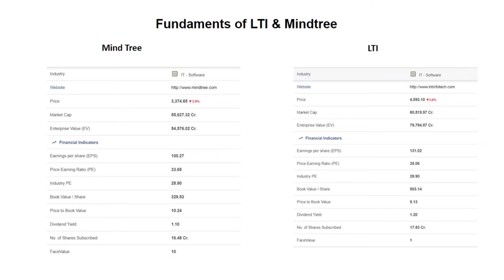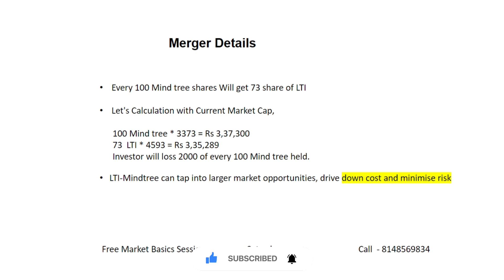Mind Tree - L&T Infotech Merger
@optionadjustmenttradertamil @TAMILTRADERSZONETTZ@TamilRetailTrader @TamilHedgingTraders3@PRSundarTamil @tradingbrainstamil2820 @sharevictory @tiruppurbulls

In this video we have given detailed about Mind tree and L&T Info tech Merger.

Every 100 Mind tree share will convert into 73 share of LTI.

Free Demat Account Openning & Get Free Online classes of What is Stock Market & How to Invest & Trade for every Saturday.

Knowledge is Power. So let's learn from Basics, understand the Technical and Fundamental concepts of Stock Market & Mutual Funds in our Tamil.

All About Savings💰
All About Earnings💸
All About Money💷💶💵

This channel is created for learning and education purpose.
Learn to Equities
Learn to MFs
Learn to Bonds etc

To encourage people who want to save their hard earned money to good investment via few more ways 💰

Jai Hind